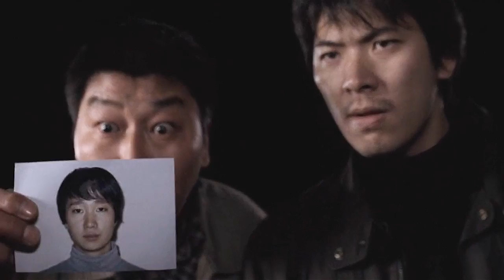Pyeongbeom haeyo (평범해요) | Ben Storey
Mix of one of my favorite films: Memories of Murder